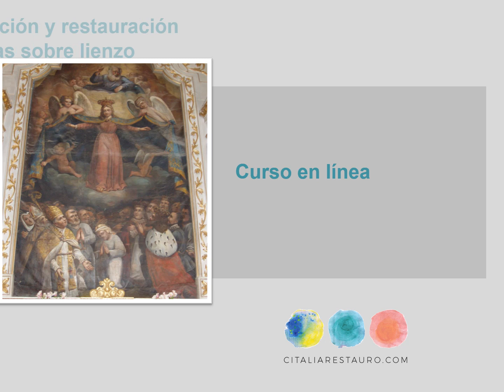Restauración de pintura de grandes dimensiones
Restauración de pintura de grandes dimensiones @Citaliarestaurocom

¿Y cuando tenemos una pintura sobre lienzo en un altar, instalado en un mecanismo de elevación, de más de cinco metros de largo?

Los problemas que han surgido

La restauración de la pintura sobre lienzo siempre plantea importantes cuestiones éticas y técnicas.

El correcto diagnóstico, relevamiento de patologías e informe de intervención previa son siempre imprescindibles. Además, la planificación y organización de las tareas a realizar debe ser minuciosa y la preparación de los medios y materiales para las  intervenciones adecuadas.

En este caso, las cuestiones planteadas en la restauración del lienzo se vuelven aún más numerosas y el trabajo preparatorio más necesario. Se deben considerar varios aspectos relacionados con el tamaño:
• quitar el lienzo sin causar daño,
• el espacio necesario para el desarrollo de todas las acciones de conservación
• acceso a todos los puntos de la obra
• los materiales a elegir: por ejemplo, el re-sellado se realizó con un tejido de poliéster muy ligero en lugar de tejido de lino para evitar crear más peso en la obra.
• el proceso de suspensión.